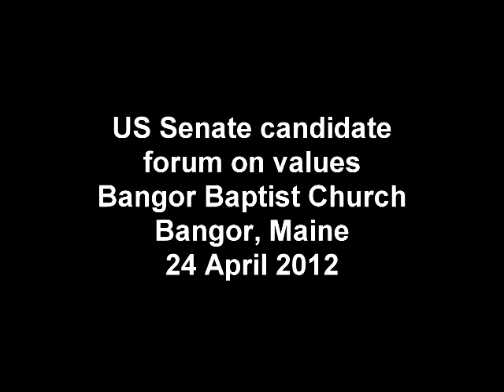ME-Sen Values Forum: Opening Remarks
A forum on "values" for candidates for the Maine US Senate seat was held at the Bangor Baptist Church on 24 April 2012. Four candidates attended:

Scott D'Amboise
Rick Bennett
Sen. Debra Plowman
Treasurer Bruce Poliquin

A statement was read for Sec. of State Charlie Summers by Rep. Doug Damon.

Sponsors of the forum were the Christian Civic League of Maine, Maine Right to Life, and Concerned Women of America. The forum was moderated by Rev. Bob Emrich.